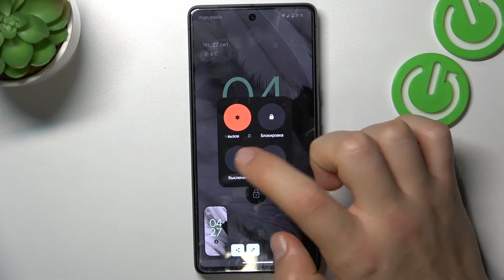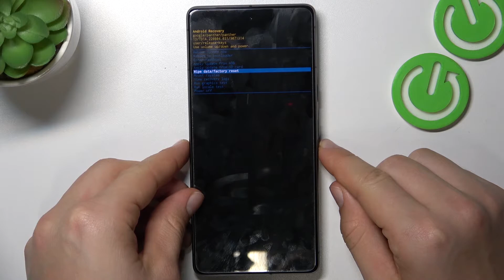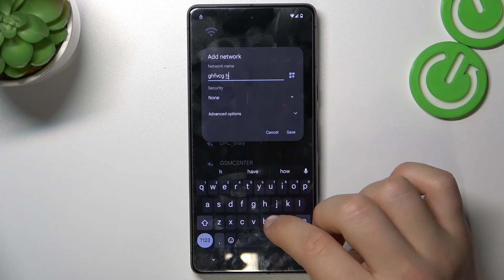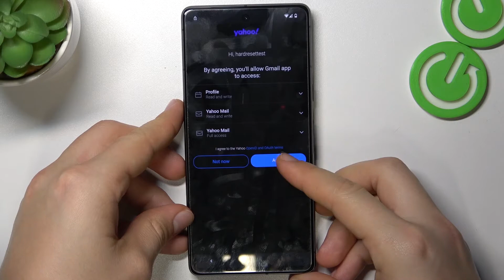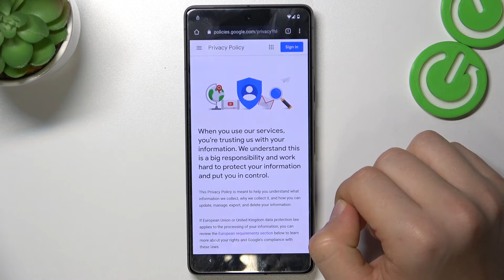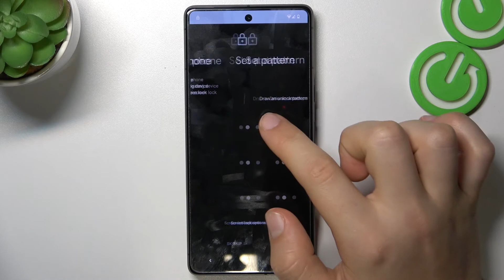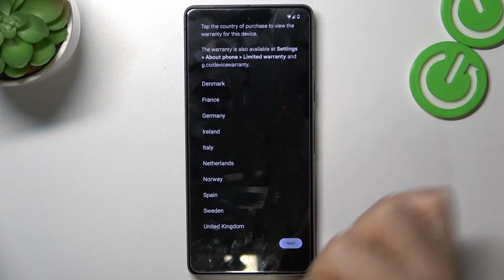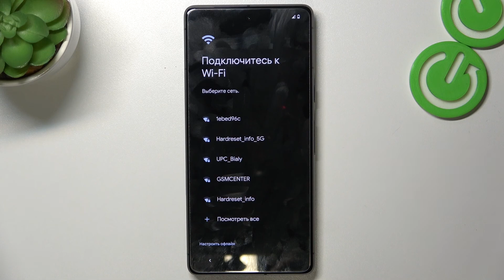Как обойти блокировку FRP на устройстве Google Pixel 7 / Как сбросить FRP на устройстве GooglePixel7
В этом видео мы расскажем вам как сбросить настройки FRP на устройстве Google Pixel 7. В этом видео вас ждёт подробная инструкция о том как сбросить или  обойти защиту FRP на устройстве Google Pixel 7 и с помощью каких средств можно это сделать.

Как сбросить защиту FRP на устройстве Google Pixel 7? Как обойти защиту FRP на устройстве Google Pixel 7? Что если не получаеться обойти защиту FRP на устройстве Google Pixel 7?  Можно ли сбросить FRP на телефоне Google Pixel 7?